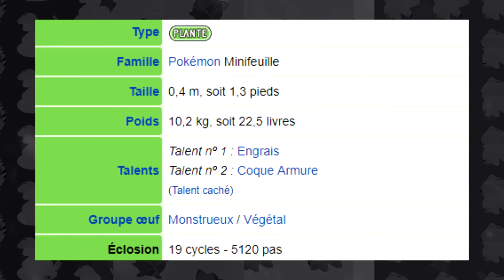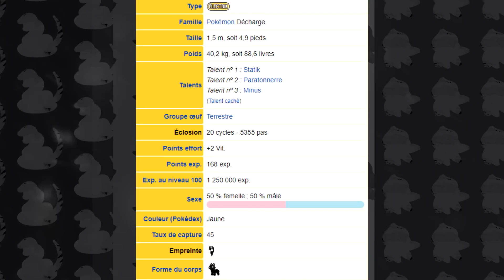QUELS SONT MES 7 POKEMON FAVORIS ?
Aujourd'hui on part sur une nouvelle vidéo et vous allez enfin savoir quels sont mes 7 Pokémon Favoris... :)